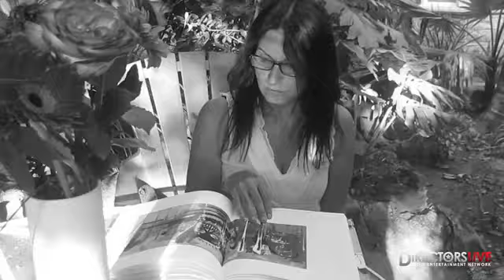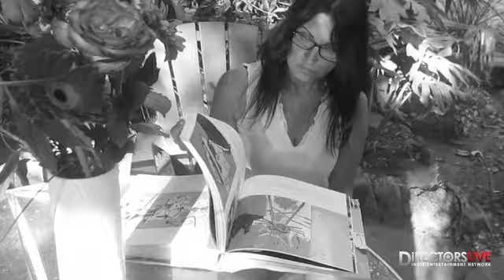Interview with filmmaker/actor Kathrine Narducci